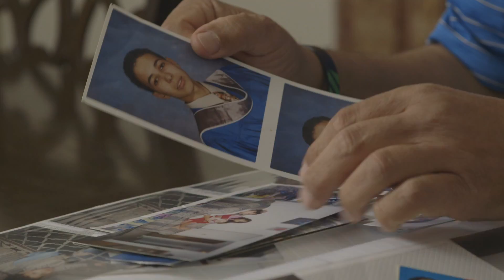Father of Canadian held in an Algerian jail pleading for his release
Father of Canadian held in an Algerian jail pleading for his release and asking whether Canadian intelligence is responsible for his son’s incarceration. For more on this story visit the Toronto Star Or read an excerpt of Michelle Shephard's article below

Family speaks for first time about Canadian imprisoned in Algeria on terror charges

When Canada's spy services began investigating Abdu Ghanem six years ago, his family repeatedly agreed to talk. Then he was jailed in Algeria and charged with belonging to a terrorist group — and his family believes they were betrayed by the very authorities they co-operated with.

MUSCAT, OMAN—Abderrahmane Ghanem’s family say they tried to do everything right, as Canadians, as concerned relatives, sometimes even going beyond expectations, mindful of the fact that Muslims and dual citizens are often regarded with greater suspicion these days.

So when Canada’s police and spy services began investigating Ghanem and his friends six years ago, his parents and siblings agreed to talk with agents from the RCMP and CSIS. Repeatedly. And Ghanem, known to family and friends as “Abdu,” did as well.

They believed Ghanem had nothing to hide, even as his friends from Calgary began to leave one by one for Syria to join extremist groups, including the Al Qaeda affiliate al-Nusra.

But then suddenly last year, Ghanem, 30, an Algerian-born Canadian citizen, was imprisoned and charged — not in Canada, but in Algeria — with belonging to a terrorist group.

An indictment in the case states that Ghanem’s Algerian defence lawyer requested “an important document containing information which was sent from outside Algeria” but was denied.

His family and Canadian lawyers are speaking out for the first time to the Star and the CBC, as they believe Ghanem’s detention is based solely on information provided by Canada’s security services. It’s a damning allegation that comes as Ottawa spends millions of dollars settling cases for the roles CSIS and the RCMP played in the detentions and torture of Canadian citizens held abroad after the Sept. 11, 2001, attacks.

For more on this story visit thestar.com.